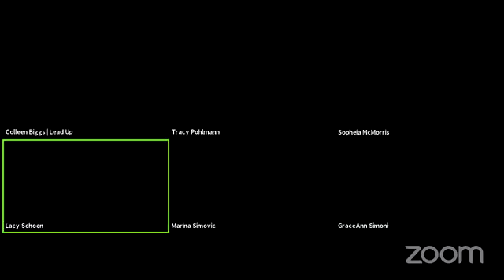Teaching Tuesday w/ Tracy Pohlmann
Creating a Personal Image That Impacts Business Success